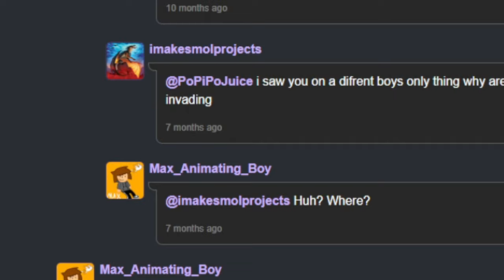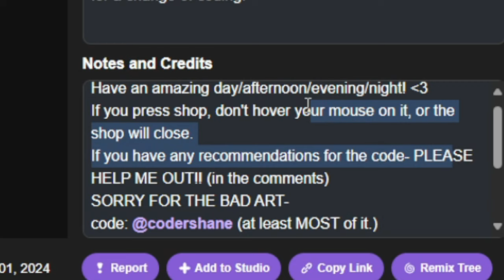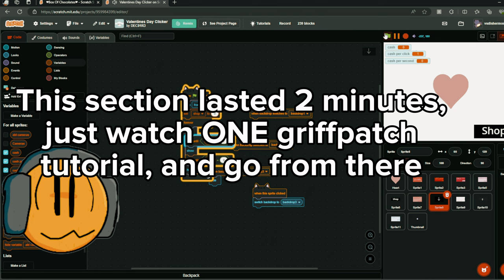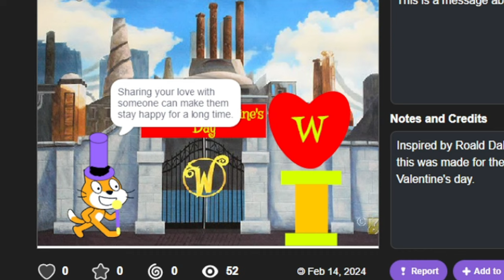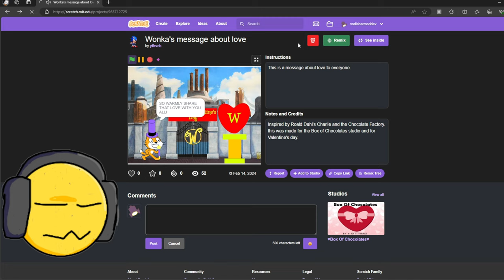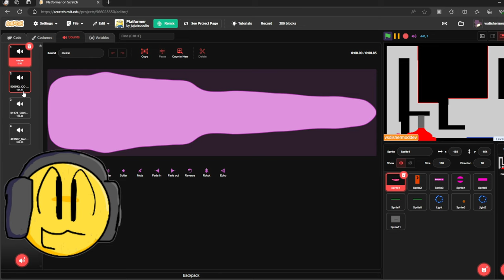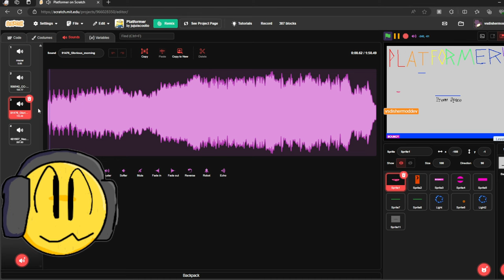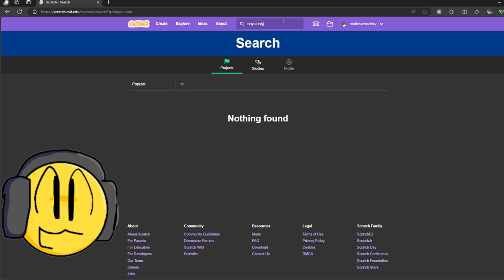VALENTINES DAY ON SCRATCH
Sorry, CaseOh ate the description. :(